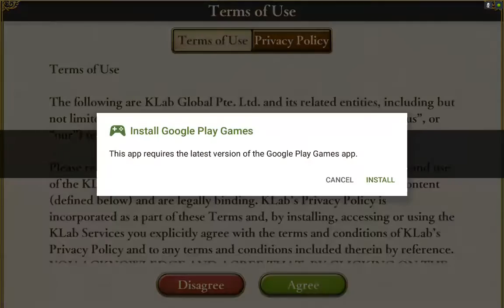Age of Empires: World Domination on Nvidia Shield Tablet (Android)